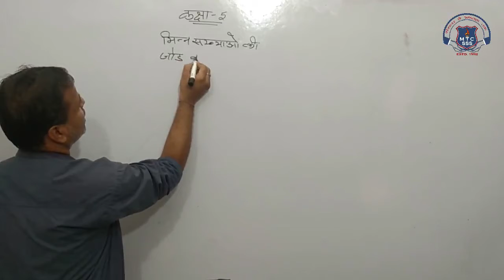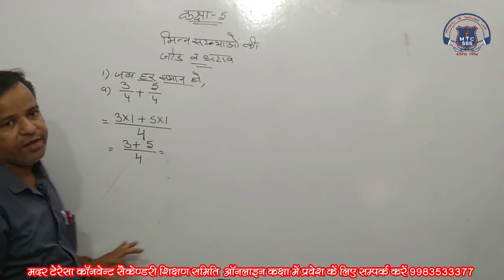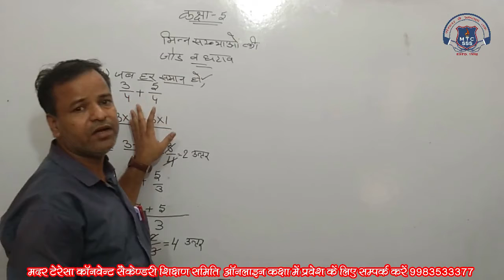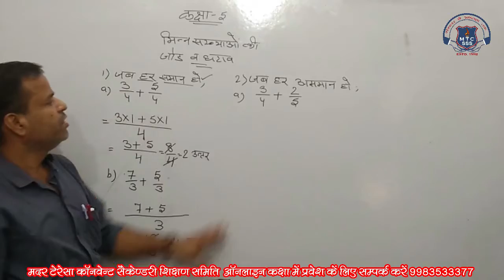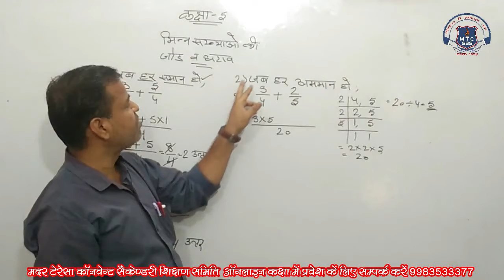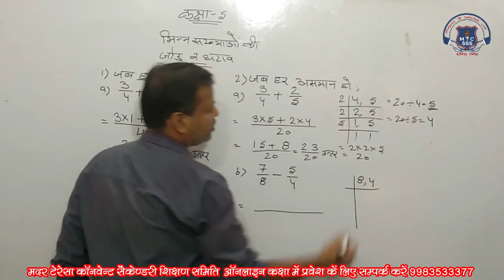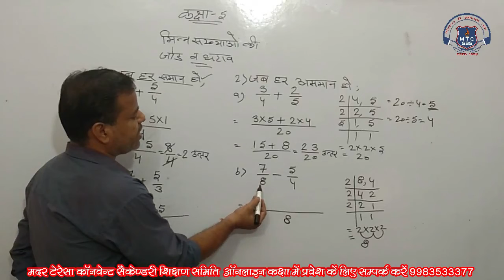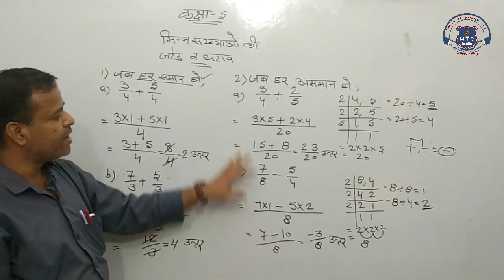5 math 26 june